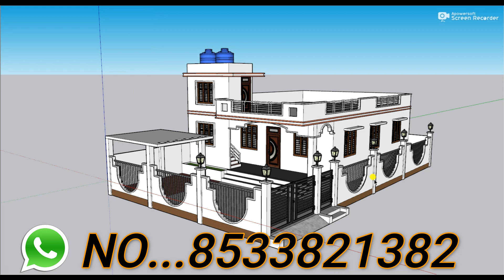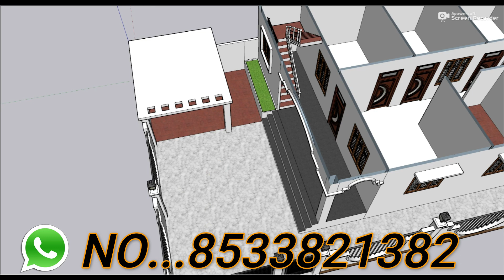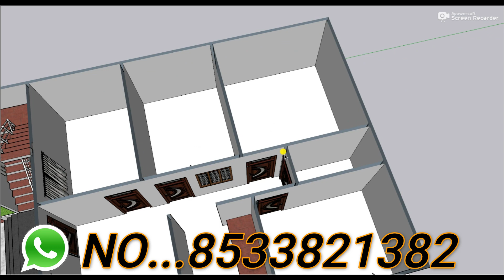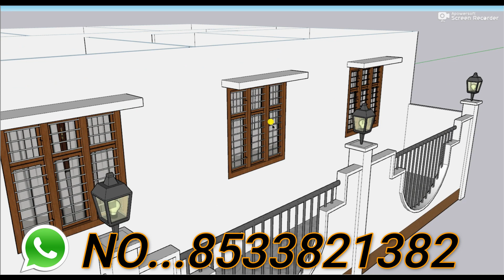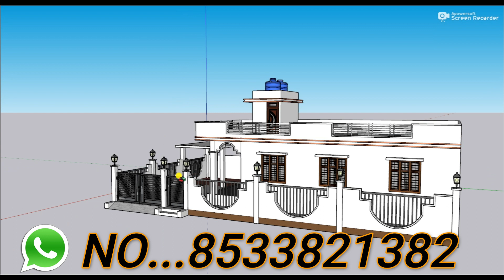गांव में बनाये कार पार्किंग के साथ अपना मकान,3D 35 By 60 4 Bedroom House Elevation,Village House Map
3D design
This House Design Includes the flollowing things
PLAN      :basement,SHOP AND HOUSE
FLOORS    :- Basement,GROUND , 1floor
BED ROOM  :-4
TOILET    :-1
DRAWING   :-1
KITCHEN   :-1

12 by 70 besment shop plan 3D 12x70 dukan or makan ka design 12*70 house plan